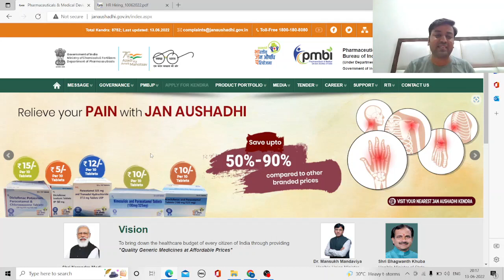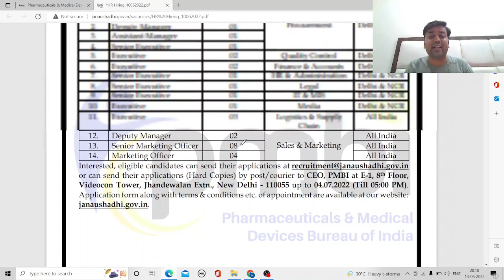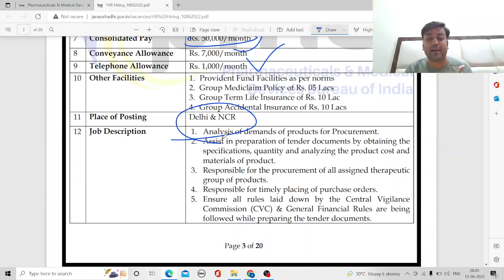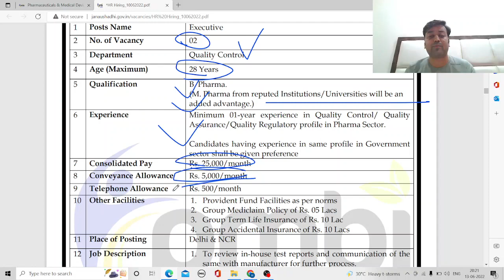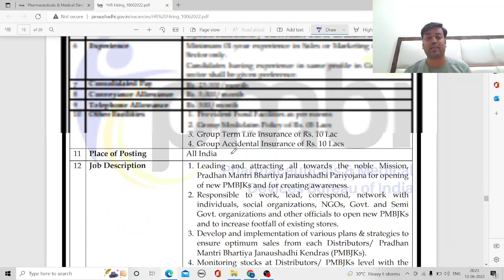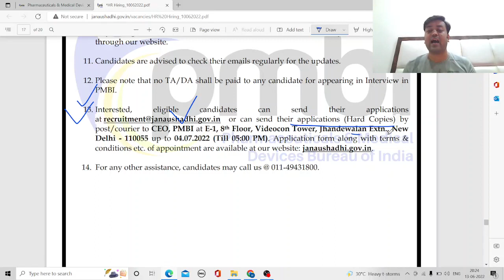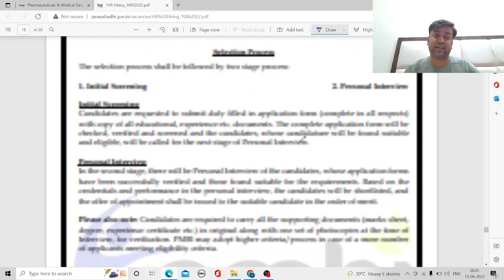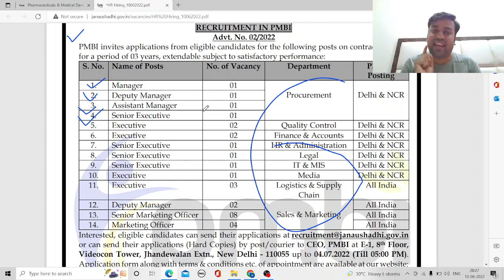Pharma Vacancy Update | Pharma Recruitment For Various Post at PMBI | प्रधानमंत्री जन औषधि परियोजना